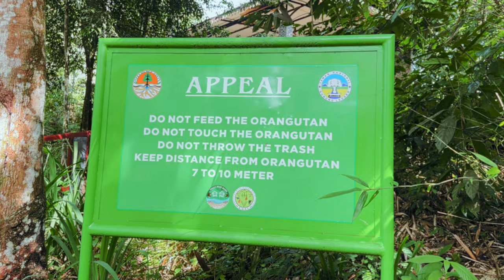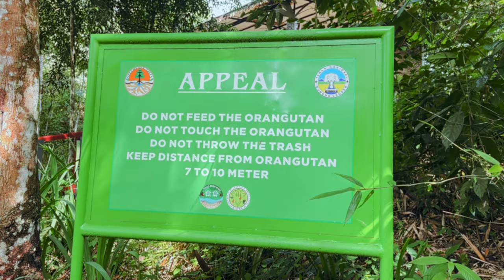Searching For Wild Orangutans in Sumatra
Join me on an unforgettable adventure as I embark on a thrilling journey to search for wild orangutans in the lush jungles of Sumatra. This ethical trek takes me to the heart of Bukit Lawang, where I'll be trekking through the tropical rainforest in search of these majestic creatures. As I delve deeper into the jungle, I'll be sharing my experiences on the importance of primate conservation and the impact of eco-tourism on the local community. Get ready to immerse yourself in the breathtaking biodiversity of Sumatra, and discover the wonders of this enchanting island. From trekking through the dense jungle to learning about the local culture, this video is a must-watch for any nature enthusiast, backpacker, or adventure-seeker looking for an unforgettable experience in Sumatra.